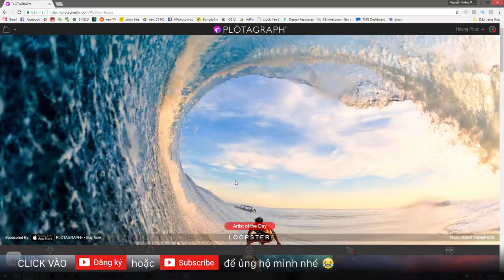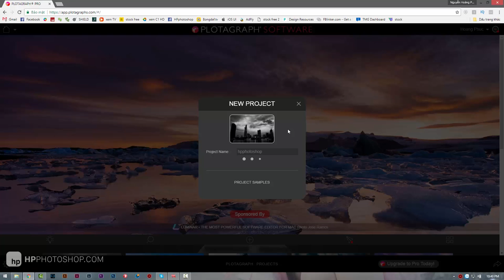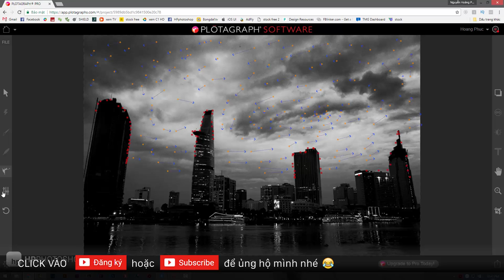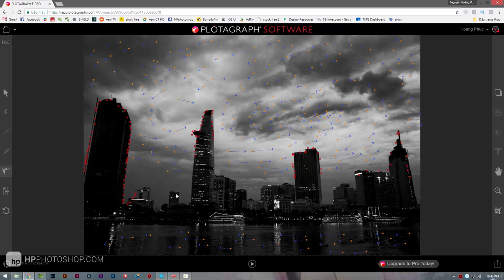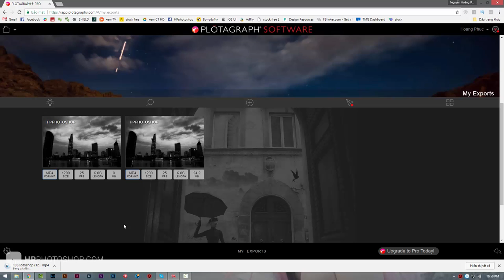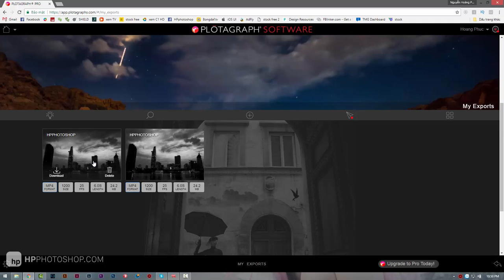📷 Chuyển ảnh TĨNH thành ảnh ĐỘNG Cinemagraph | HPphotoshop.com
. Chuyển ảnh TĨNH thành ảnh ĐỘNG Cinemagraph

Có một phần quà nhỏ sau khi donate, là bộ stock raw chất lượng cao 130 file đủ thể loại, cực ổn cho blend màu nói riêng hoặc thực hành photoshop nói chung.
Rất cảm ơn sự ủng hộ của các bạn